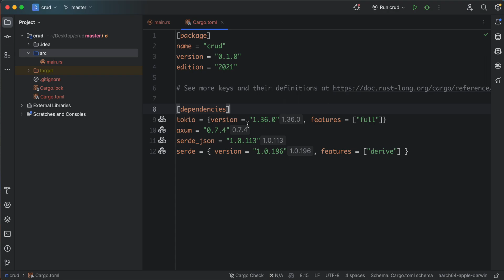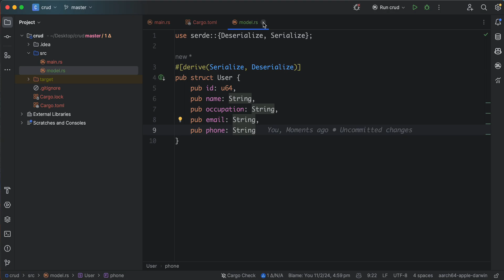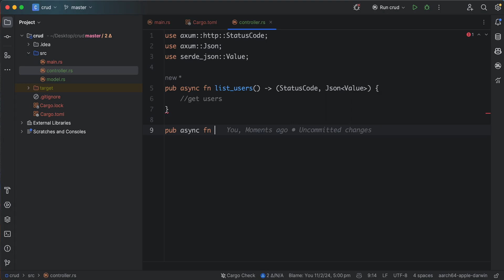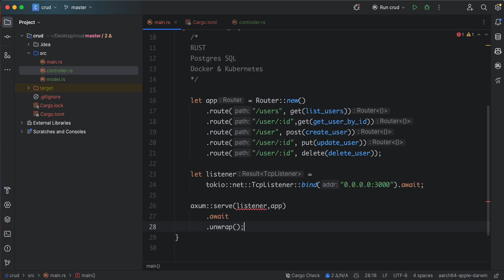CRUD App | Part - 1 | Add webserver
CRUD App using Postgres SQL

00:00 Intro
00:24 dependencies
00:42 user model
01:42 controller
03:57 web server
06:19 Outro